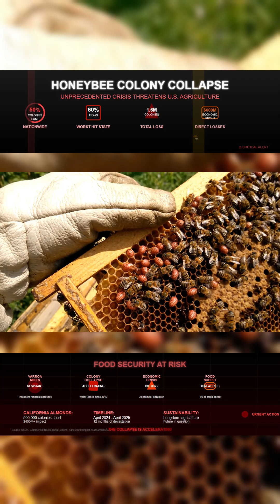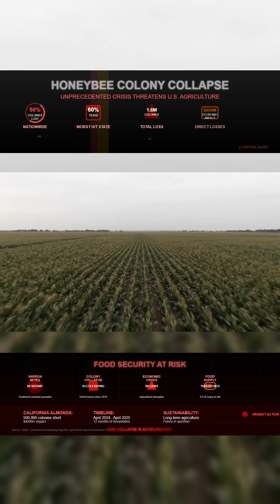USA HONEYBEE COLLAPSE BREAKS RECORDS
From April 2024 to April 2025, U.S. beekeepers lost more than half of all managed honeybee colonies. In Texas, over 60 percent vanished in a single year, the highest losses ever recorded.

Over 1.6 million colonies are gone, causing billions in damage to crops and pollination. California’s almond industry alone lost nearly half a million hives, costing growers more than 400 million dollars.

The scale of this collapse is putting America’s food supply under direct threat.